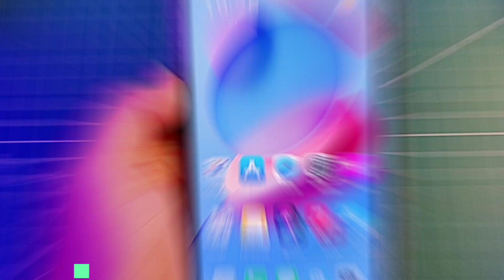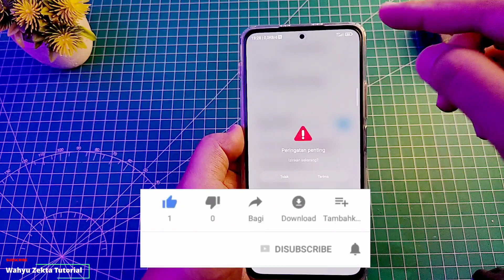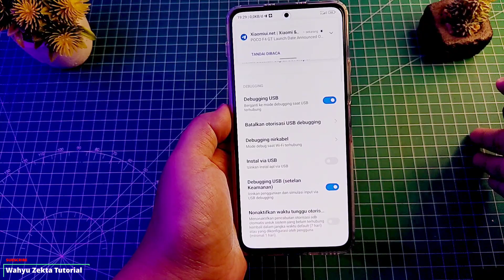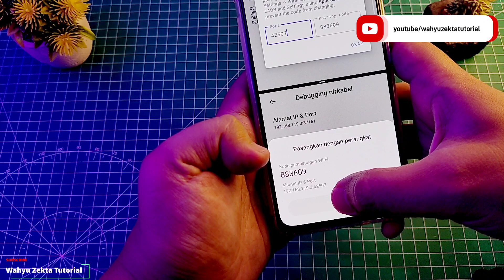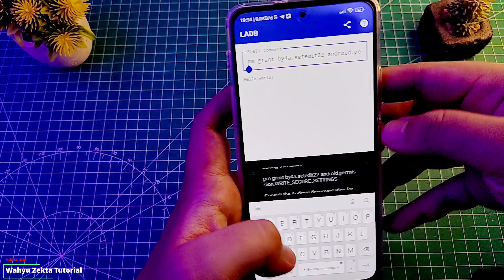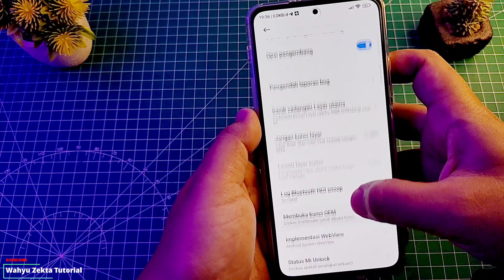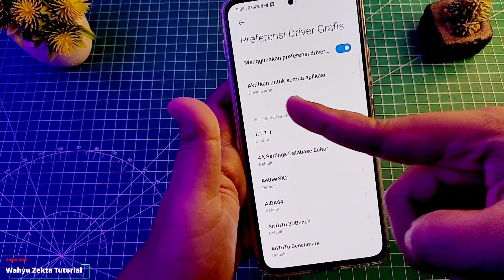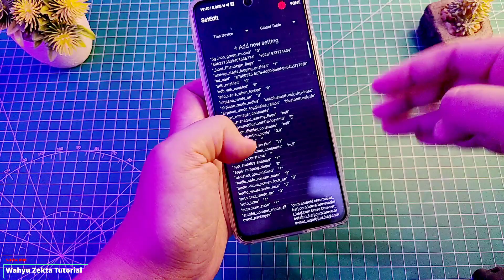TERBARU!! AKTIFKAN GLOBAL TABLE SETEDIT ANDROID 12 | HOW UNLOCK GPU SETTINGS,DRIVER GAME,SPEED MODE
Video kali ini Tutorial Terbaru cara aktifkan global table setedit fungsi dari global tabel setedit bisa digunakan untuk memasukan settings GPU TUNER di hp Xiaomi dan Driver game disemua android selanjutnya bisa digunakan untuk memasukan script atau coding untuk memaksimalkan kinerja smratphone salah satu contoh terbaru adalah aktifkan speed mode di android 12 Selengkapnya Yuk Langsung Ke videonya... "

Gabung Grup Telegram Wahyu Zekta Tutorial
Gabung Grup Redmi Note 10 Series